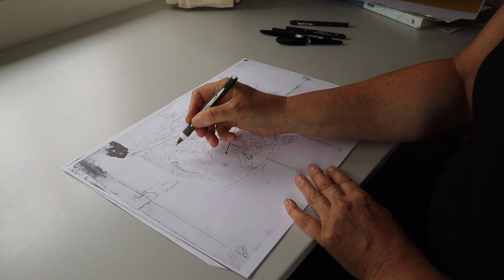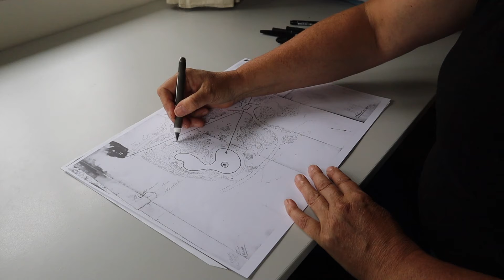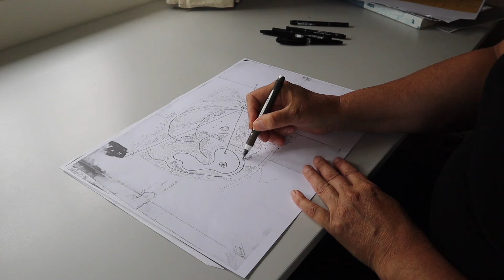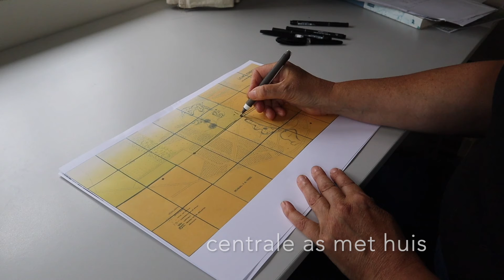210622 LvT Karin vlog wattez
Karin Bevaart (adviseur Groen Erfgoed) doet onderzoek naar onze Landgoederen van Textiel.  Pieter Wattez was een veelgevraagde landschapsontwerper en werd o.a. ingehuurd door textielfabrikant Ledeboer voor het ontwerp van Landgoed de Lemelerberg. Ook op ’t Spik en Teesink zien we zijn ontwerpen terug. In deze vlog geeft Karin een kijkje achter de schermen bij haar onderzoek en legt ze uit wat de stijlkenmerken zijn van Pieter Wattez.